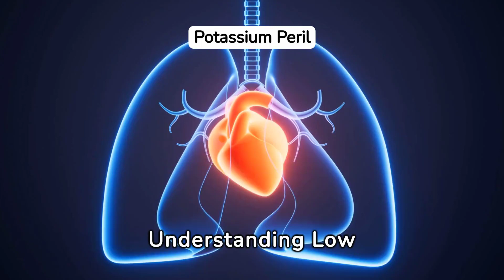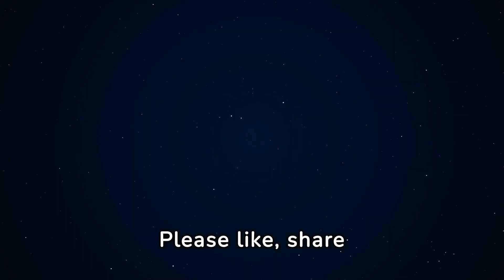Unveiling 7 Signs of Low Potassium in Your Body | Hypokalemia Symptoms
Welcome to @PhysioMedics. In this video, we are Unveiling 7 Signs of Low Potassium and hypokalemia symptoms.

Low potassium, known as hypokalemia, can manifest through various signs and symptoms that affect different bodily systems. One prominent indication is muscle weakness or cramps, as potassium plays a crucial role in muscle contraction. Fatigue and overall weakness are common, reflecting potassium's involvement in cellular energy production. Additionally, individuals with low potassium may experience heart rhythm abnormalities, palpitations, or even fainting, highlighting the mineral's significance in maintaining proper cardiac function. Abnormalities in blood pressure may also occur, as potassium helps regulate sodium levels, impacting fluid balance. Gastrointestinal symptoms, such as constipation or abdominal cramping, may emerge due to potassium's role in smooth muscle function. Moreover, an individual with low potassium might exhibit increased irritability or mood changes, emphasizing the mineral's role in neurological health. Recognizing these signs is crucial for timely intervention, as severe hypokalemia can lead to serious complications, including paralysis and life-threatening cardiac arrhythmias. If these symptoms arise, seeking medical attention and incorporating potassium-rich foods into the diet or taking supplements may be necessary for restoring optimal potassium levels in the body.

signs of potassium deficiency,
potassium deficiency symptoms,
symptoms of potassium deficiency,
low potassium symptoms,
potassium deficiency signs,
signs of low potassium,
hypokalemia signs and symptoms,
signs of hypokalemia,
signs and symptoms of hypokalemia,
signs of high potassium level,
signs of low potassium level,
symptoms of low potassium,
low potassium levels in blood.